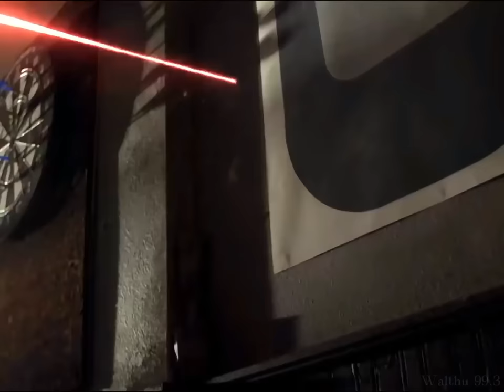𝑰 𝑾𝒂𝒔 𝑮𝒐𝒐𝒅 𝑨𝒕 𝑰𝒕